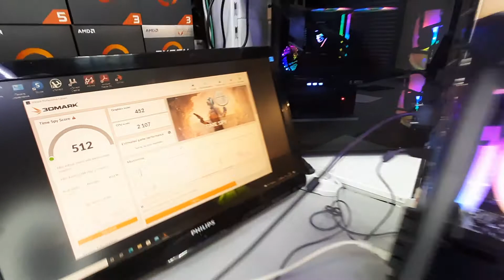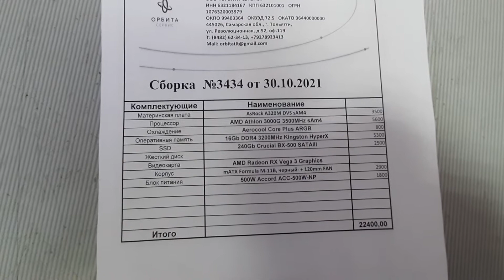Athlon 3000G, Vega 3 в максималке, _22400₽_ 16Gb + ssd 240 + 500W + стекло + ARGB по кругу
Сборка 3434 _22400₽_ Athlon 3000G / AsRock A320M-DVS / Aerocool Core Plus / 16Gb DDR4 3200MHz Kingston HyperX Fury Beast / ssd 240Gb Crucial BX-500 / 500W Accord / Formula M-11